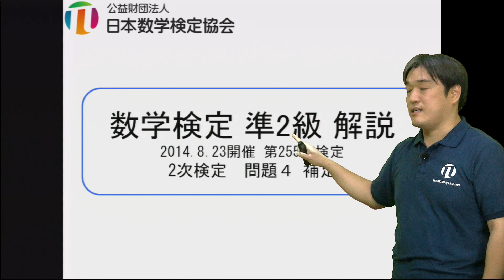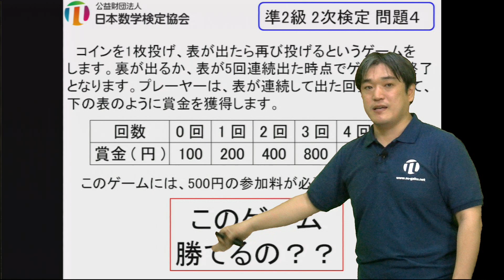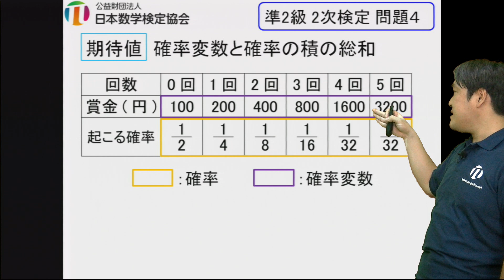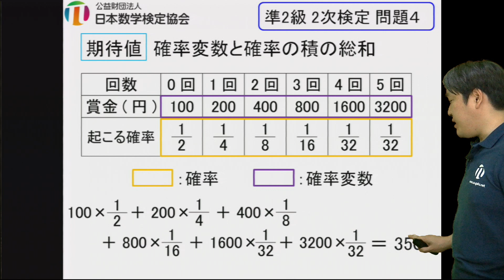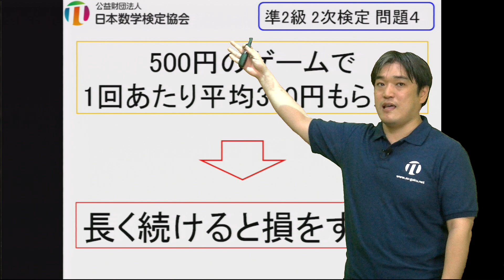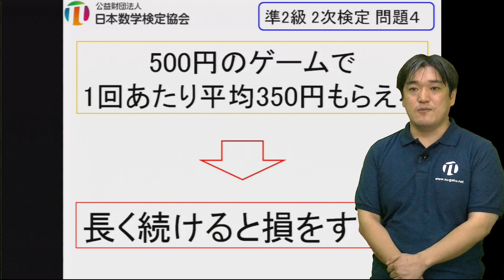数学検定解説 第255回検定 準2級 2次 問題4（近藤）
数学検定準2級　過去問題解説講座

今回の先生は近藤先生です。
今回は確率の問題です。